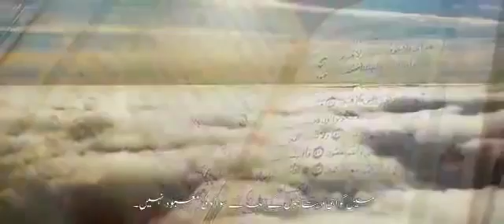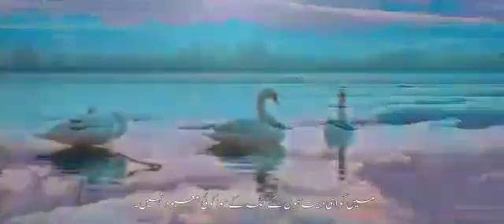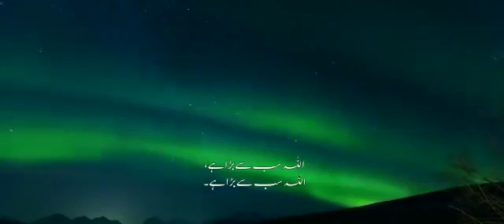Atif Aslam reciting Azaan full video